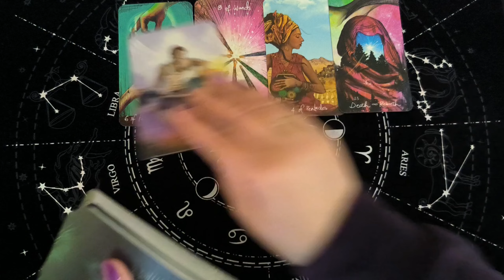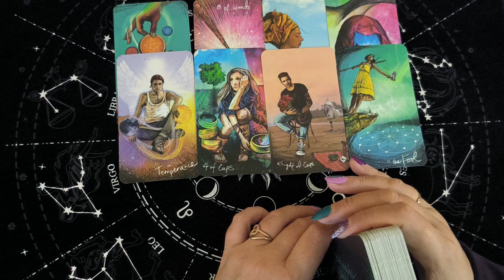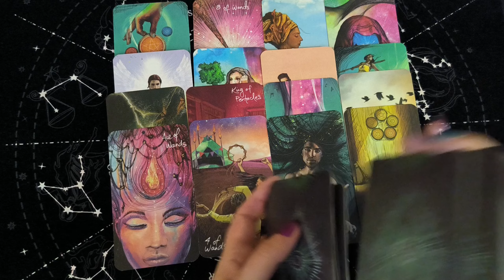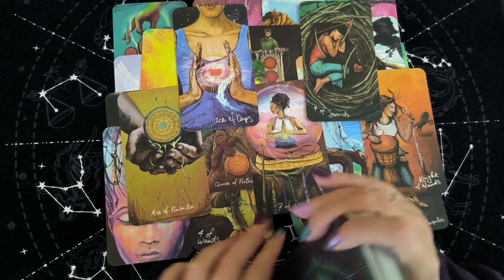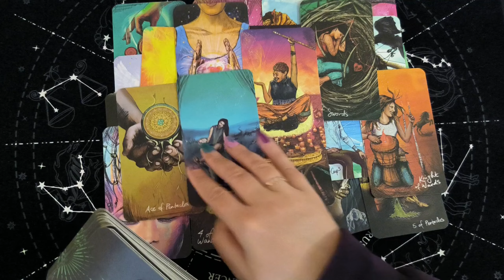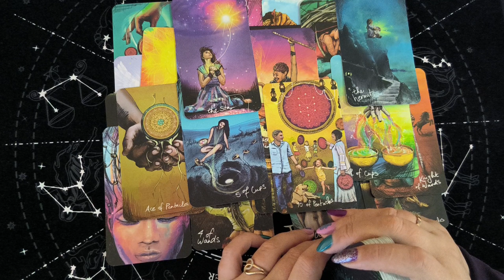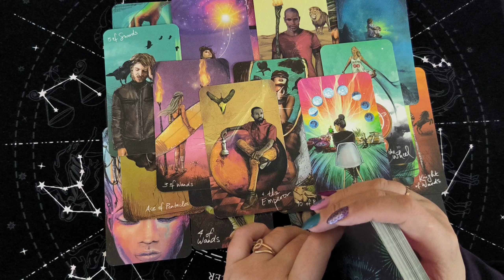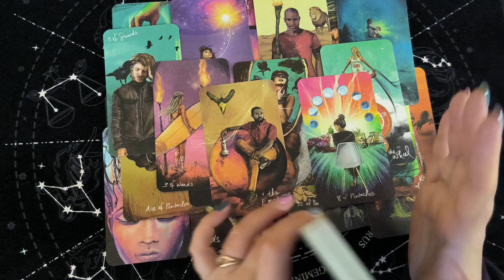💙Таро Для Мужчин💙Какие События На Пороге❗️Кто На Пороге❗️Расклад Таро Для Мужчин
Смотрите таро для мужчин. Какие события на пороге. Кто на пороге. Расклад таро для мужчин. Карты таро для мужчин. Гадание  таро для мужчин. Таро для мужчин сегодня.